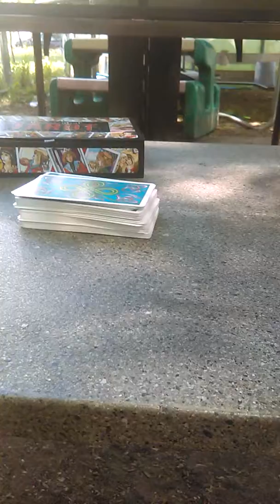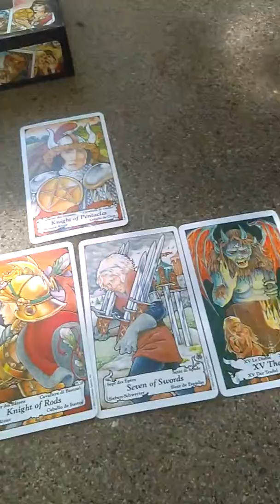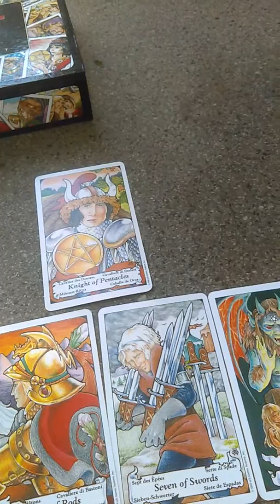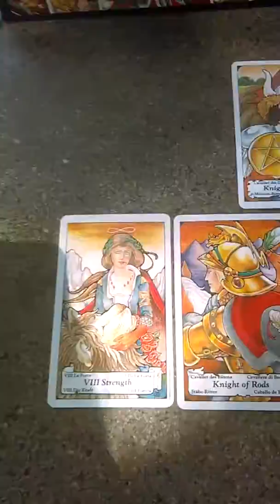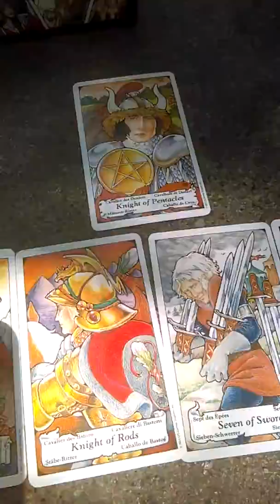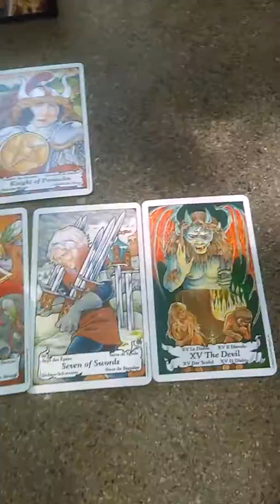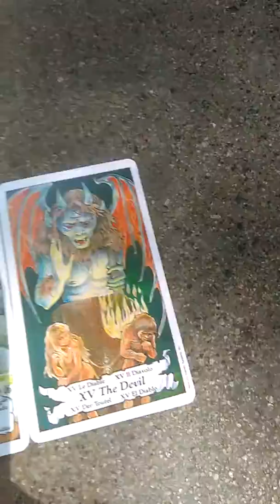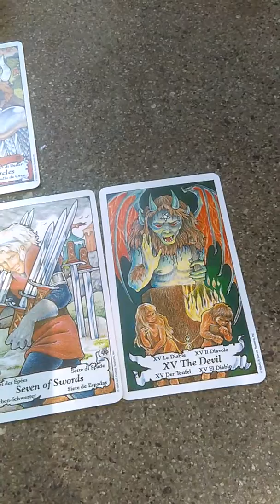The Devil, Aquarius. June 2018, reading.